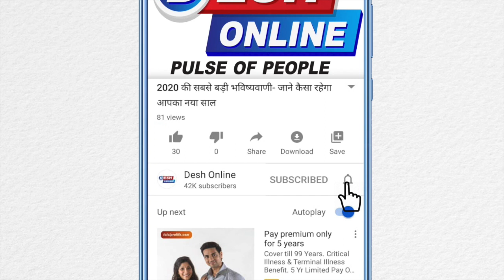ऐसी नौकरी जो पूरी दुनिया में केवल 112 लोग ही करते हैं II Most DANGEROUS JOBS I Desh Online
ऐसी नौकरी जो पूरी दुनिया में केवल 112 लोग ही करते हैं
दुनिया की 10 सबसे खतरनाक नौकरियां | 10 Most DANGEROUS JOBS

A look at the most dangerous occupations in the world
One of the most common ways to measure the dangerousness of an occupation is by the total number of fatalities in a year. Going by that metric, truck drivers and material moving occupations are at the top of the list, with 1,388 fatal injuries in 2016, according to recent data compiled by the Bureau of Labor Statistics. In fact, that number is up 7% over the previous year, the highest it's been since 2007, and all told fatalities among drivers accounts for more than one-quarter of all work-related fatalities in the U.S. Little surprise, then, how much attention is being given to the development of autonomous vehicles and intelligent highway projects.